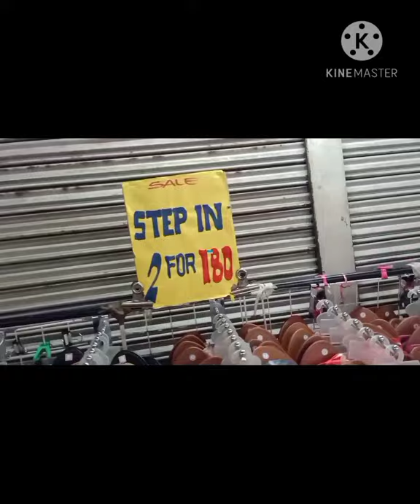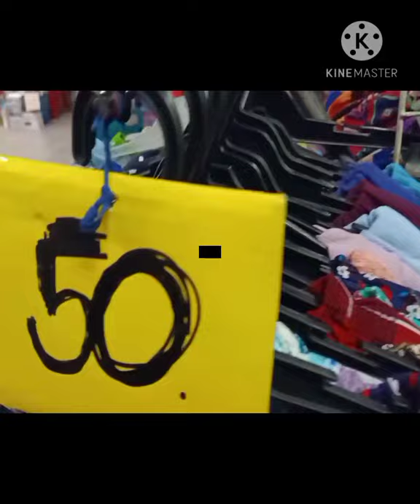banana tips on holidays